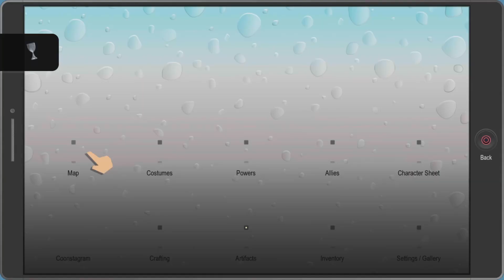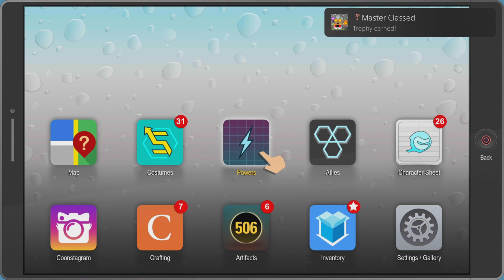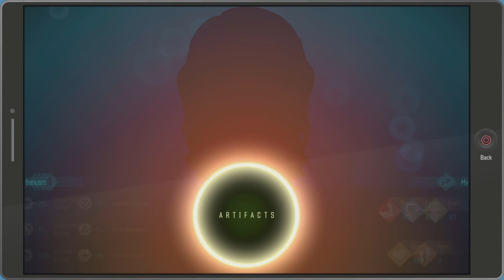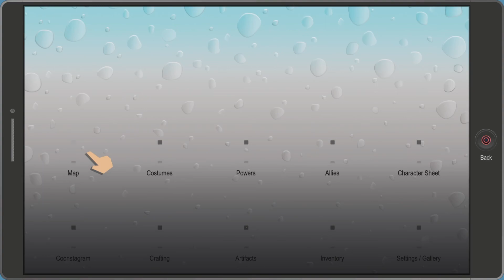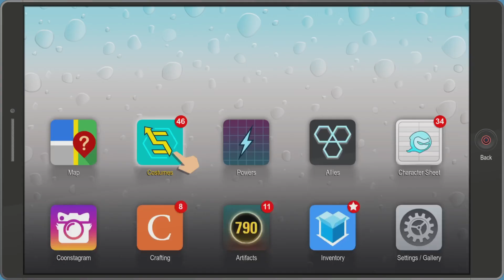South Park The Fractured But Whole Is A Phenomenal Follow Up